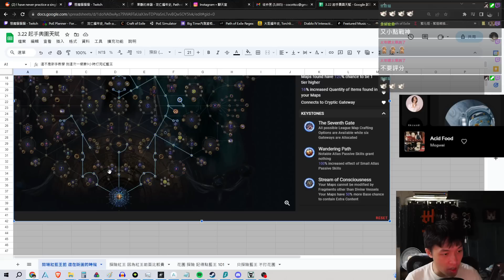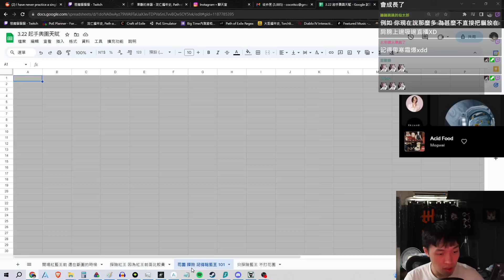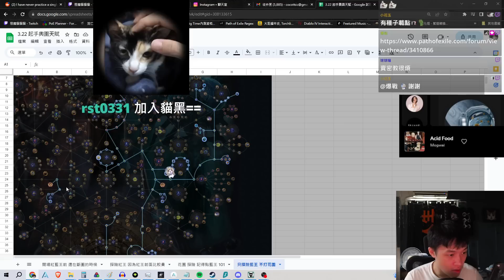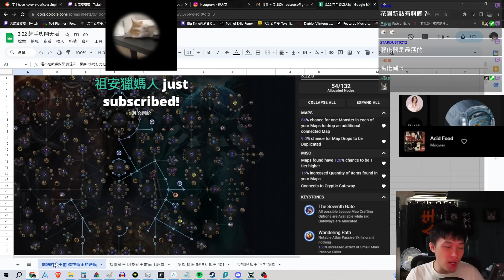我的3.22起手輿圖天賦/探險花園密教 不是新手教學 只是聊我要點啥